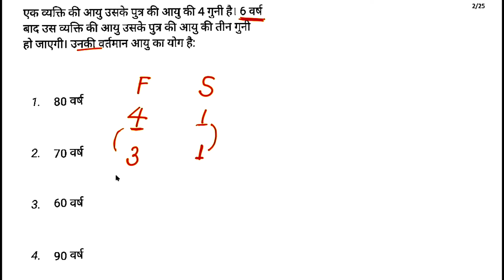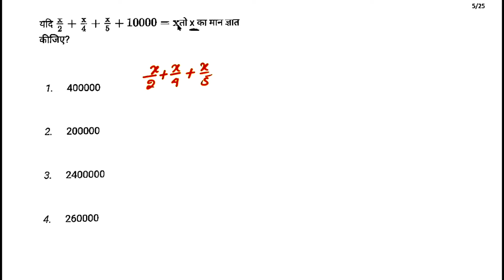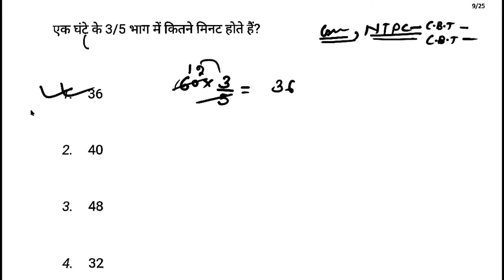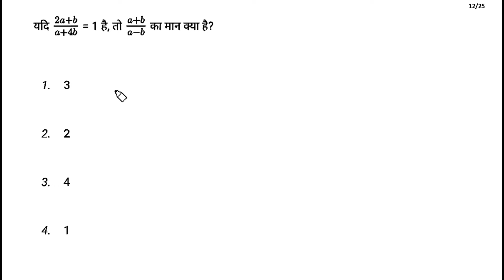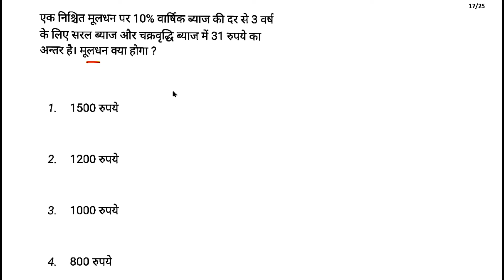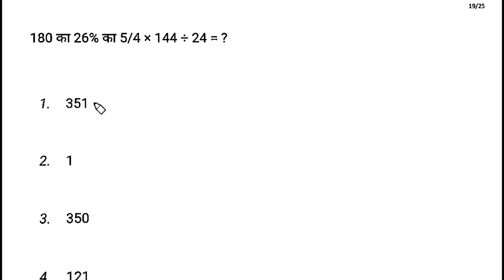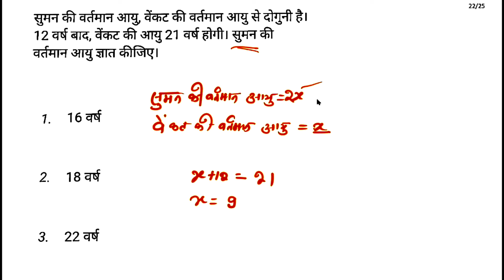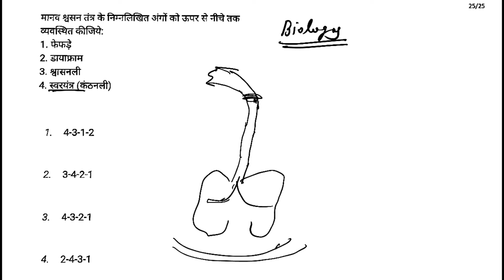Railway ALP/Tech 2024 | Catch The Math CTM for RRB ALP 2024 | SET- 01 | ALP Maths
You Tube channel of mandal jee-the Best teacher of all subject for govt. Job preparation in country
We also teach offline in mahesh Amanda,kahavaton,Bihar.We always tried to help the needy and provide the best and new innovative methods in field of online teaching.We are also connected socially on facebook to over 2 lac students.
Students also recognize mandaljee MOTIVATOR as well as an Entertainer as make study an enjoyment rather than a burden.reasoning blood relation question